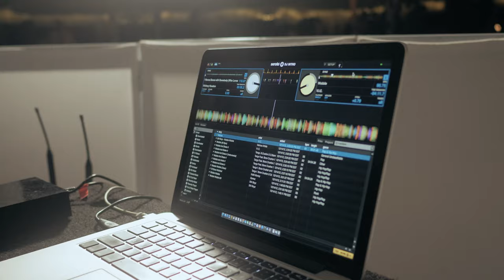TLIC Vendors l DJ l Washington Talent Agency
TLIC Media had the pleasure of working alongside WTA (Washington Talent Agency) from Rockville, Maryland. DJ Rich brought amazing energy to Casey and James's wedding at Belmont Manor and Historic Park!